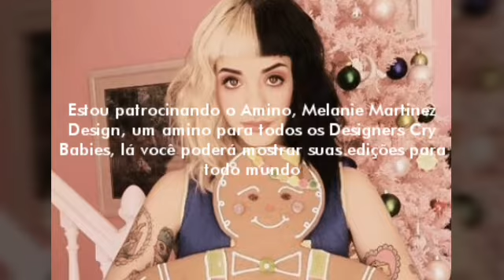Novo Stories da Mel! - Cry Mad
° Dislike  🚫

◇                 Cry Mad

     .Comente em nossos vídeos para termos mais idéias.
     .E seja bem vindo se for um novo Mrs. Mad Doll do meu canal.

◇                 Cry Mad

                    .Sobre a palavra, Mrs. Mad Doll.
     .Ela foi feita para os inscritos do meu canal, fiz um vídeo para os inscritos votarem em um apelido para eles, e o mais votato foi, Mrs. Mad Doll.
     .E graças á isso vocês são apelidados de, Mrs. Mad Dolls.
     .Esse nome foi uma junção de Mrs. Potato Head, Mad Hatter e Dollhouse (músicas da Melanie Martinez), com essa junção, foi criado esse apelido.

◇                 Cry Mad

                    .Como realmente começou o meu canal.
     .Ele era outro canal que eu já deletei, mas ele começou com um vídeo, que eu estava cantando, para ser sincero erá um vídeo para ver como minha voz aparentava ser em vídeo, eu ia compartilhar com minha mãe, mas podi ver o ícone do YouTube nos compartilhamentos.
     .A partir daí eu comecei à gravar vários vídeos, mas ninguém era inscrito no meu canal eu perdi a vontade de gravar vídeos.
     .Se passou anos, já tinha desistido, mas comecei à gostar da cantora e compositora Melanie Martinez, eu gostei de vários canais sobre ela, mas o canal que eu mais gostei foi, Bad Melanie eu entrei no grupo de Whatsapp dele, um mês depois uma menina (por segurança não vou falar o seu nome) ela disse algo que não me lembro do canal dela, fui no privado conversar com ela pedi para ela me mandar o link do canal dela, e eu finalmente perguntei:
-Me ensina à fazer vídeos como os seu?
     .E assim começou o meu canal, Cry Mad.
     .E para quem é meu inscrito no meu canal à quele tempo deve lembrar do antigo nome do meu canal, luiz Cry*Baby paint, já mudei para Cry Mad e agora estou aqui, graças à uma simples pergunta e o bem de Deus.

◇                 Cry Mad

                    .Link do grupo do meu canal:.
     .Quer fazer parte do meu grupo do Whatsapp?.
                    .Link do Amino do meu canal:.
     .Quer ser um membro do meu Amino Cry Mad BR?.

◇                 Cry Mad

◇                 Cry Mad

                    .Credits: Melanie Martinez.

◇                 Cry Mad

                    .Get "Cry Baby Now!.

◇                 Cry Mad

◇                 Cry Mad

     .Espero que goste do conteúdo desse vídeo, eu procuro o melhor para ser apresentado nesse canal.
.Se não gostar de algo ou ver algo que lhe prejudicá, nos avise nos comentários, ou fale comigo no nosso grupo, 💞🍼Cry Mad💦☕ ), ou no nosso Amino, Cry Mad BR

✽ ⋆     ┊ .                   🌸Cry Mad🌸